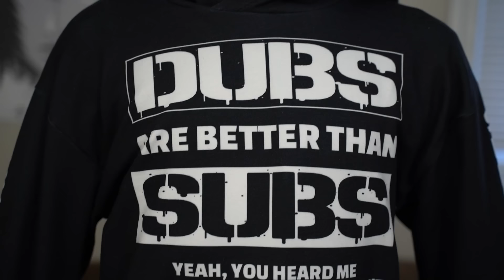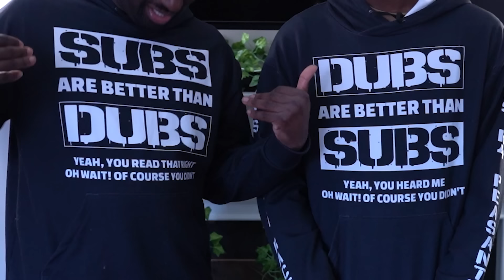When your friend watches Dubbed Anime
DUBBED anime is good but SUBBED anime will always be superior
The hoodies are very comfortable and can show your allegiance!

▶Featured Actor:  @CosmosZR

▶Songs:
Resident Evil 5 Original Soundtrack - 10 - Hospitality
Haikyuu!! OST - Anger
Haikyuu!! - Makko Shobu
Haikyuu!! OST - Longing
Haikyuu!! OST - The King of the Court